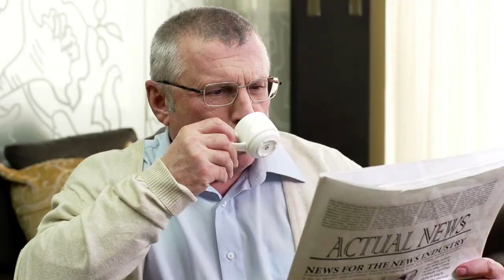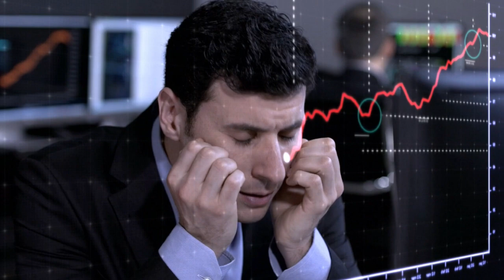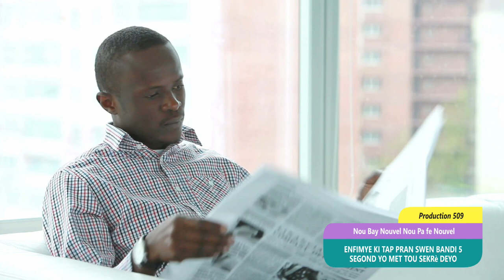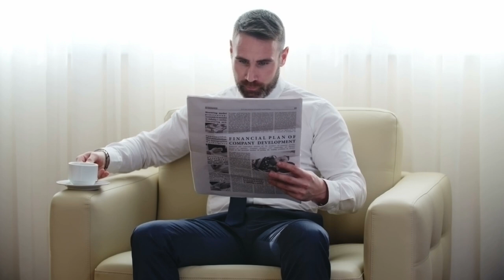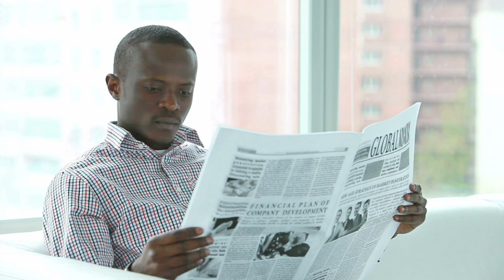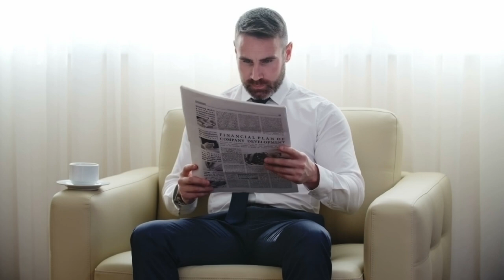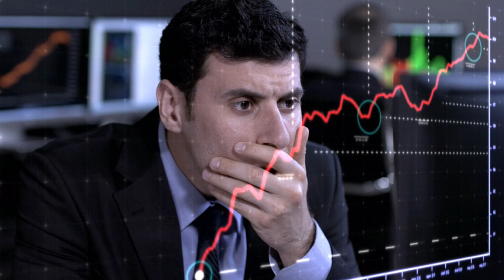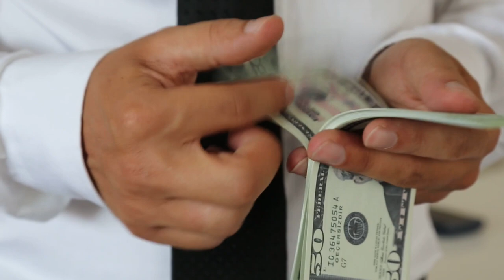Yon bandi kanaran mouri anba men lapolis enfimye ki tap swanye bandi 5 segond met tout sekrè deyo ga